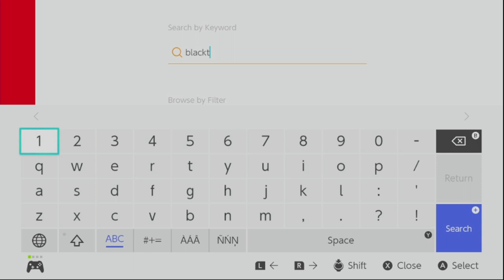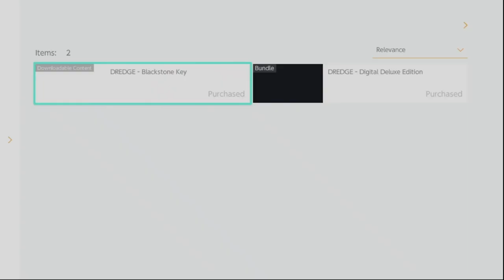DREDGE - How to Get the Sign of Ruin And What It Does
The Sign of Ruin is a bit of fishing equipment that you can only get after buying the Blackstone Key DLC. Is it worth it? Short answer: yes (if you love DREDGE). Here are our findings on why it's worth buying the DLC for the Sign of Ruin. We did some first-hand research to see how useful the Sign of Ruin is for catching aberrations.

Video Chapters:
00:00 Intro
00:15 How to Get the Blackstone Isle DLC (Nintendo eShop)
01:22 Getting Inside the Workshop on Blackstone Isle
02:56 Testing Aberration Spawns WITHOUT the Sign of Ruin
10:09 Testing Aberration Spawns WITH the Sign of Ruin
16:47 Results of the Tests
17:03 Outro